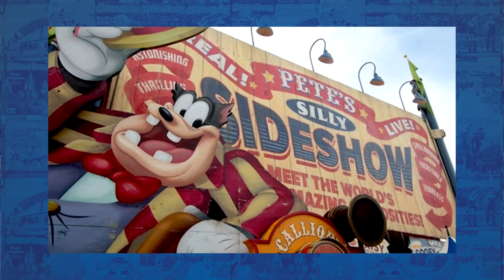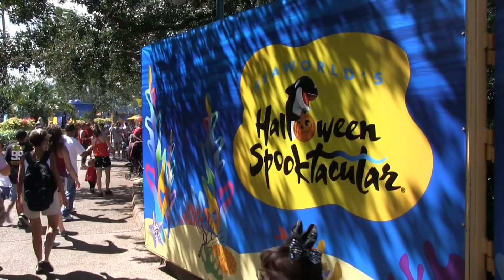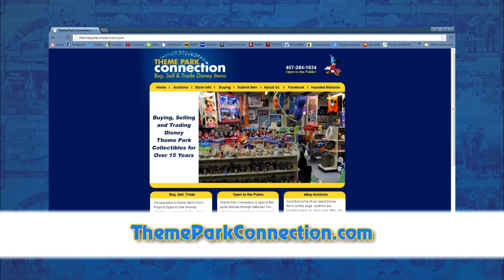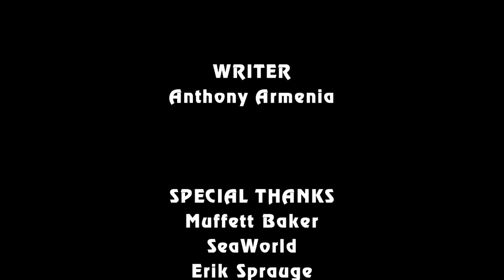Attractions - The Show - Oct. 11, 2012 - SeaWorld Spooktacular, Ripley's Oddtoberfest, news and more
Join hosts Banks Lee and J.L. Knopp as they present this week's theme parks and attractions news and much more.
On this week's episode:
• News in the Queue
• SeaWorld's Halloween Spooktacular
• Ripley's Believe It or Not 20th anniversary
• Travel Tip
• Hidden Mickey

Also look for our magazine on Nook.